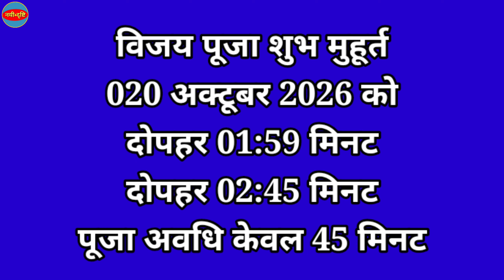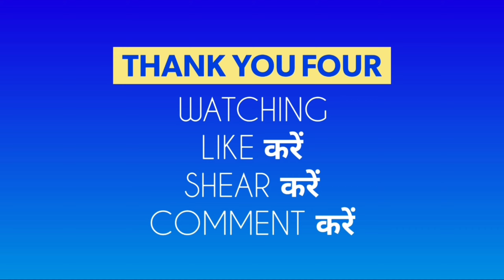Dusshera 2026 | Dussehra Puja 2026 Date | विजयादशमी 2026 डेट टाइम कब है | Ravan Dahan Muhurat 2026